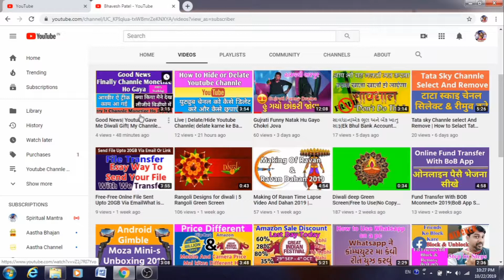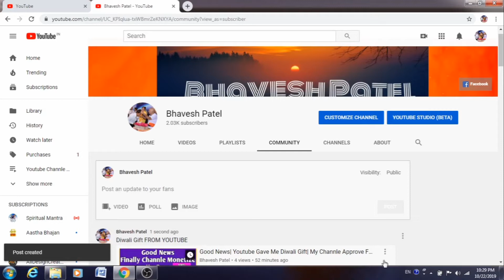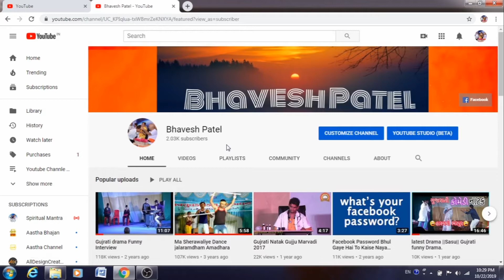Tips For Channle Monetization Hindi 2019|monetization ke liye kya kare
Wellcome To My Channle
 Visit My ChannleFor Latest All Tayeps Of Video:

If U like My Video Than Share To ur Friends.

If ULike My Video Tell Others
IF Dont Like Tell me